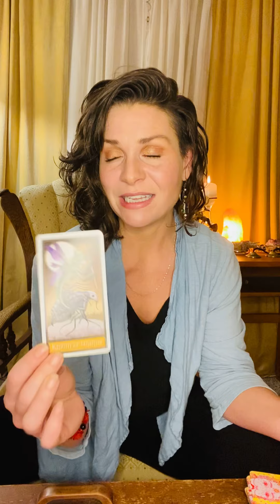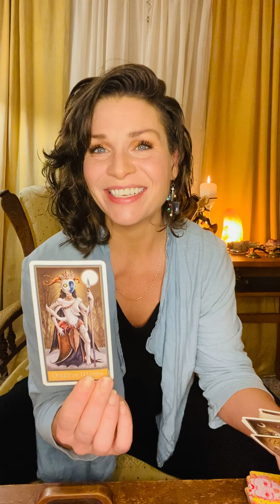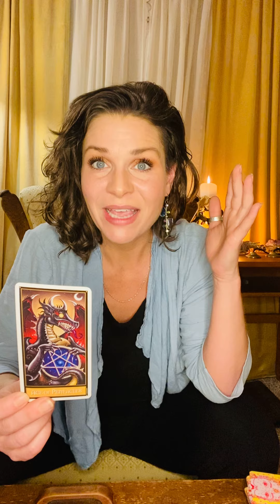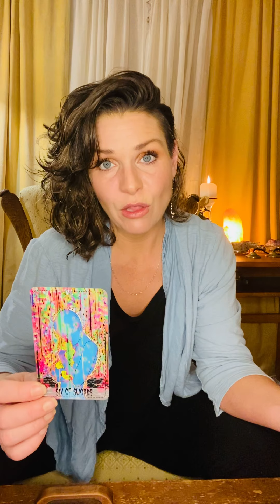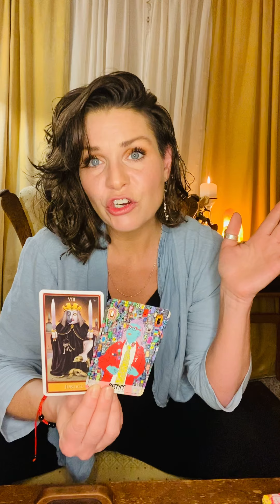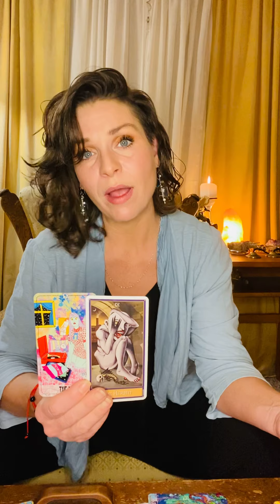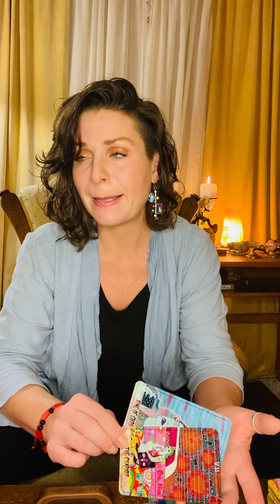Full Moon for Fire Signs....plus Ophiuchus!...❤️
Aries, Leo, Sagittarius and Ophiuchus. ❤️❤️❤️